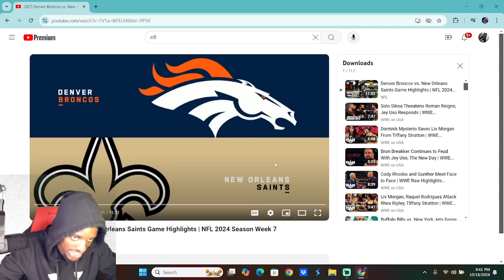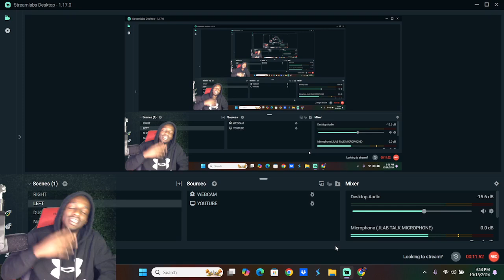Denver Broncos vs New Orleans Saints 2024 Week 7 Reaction